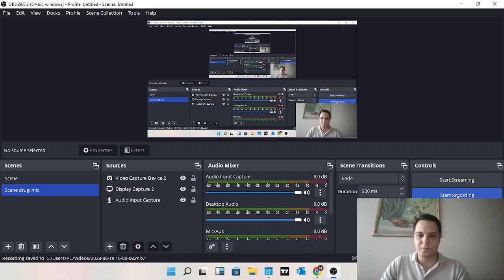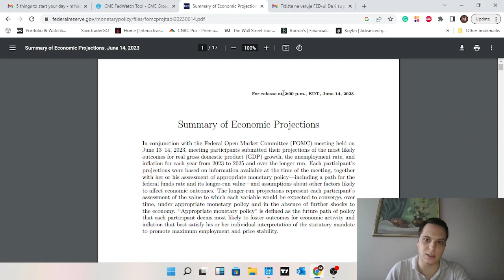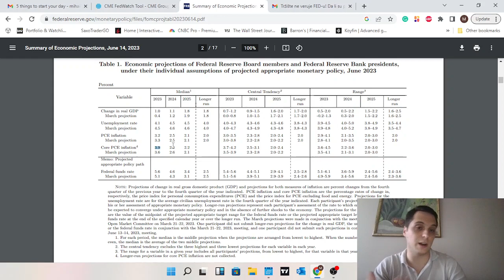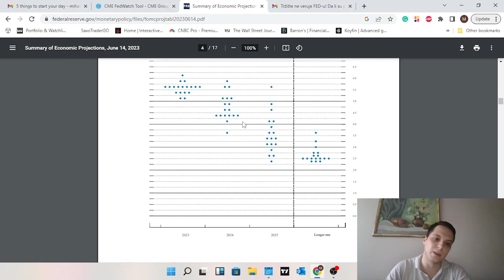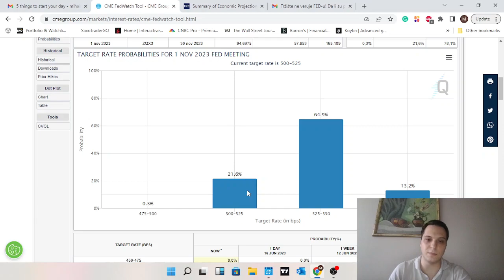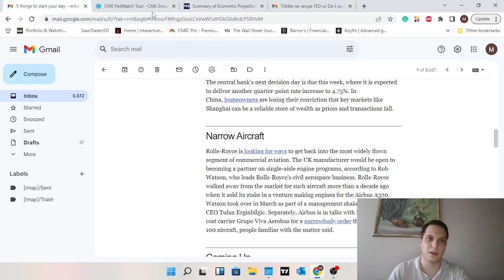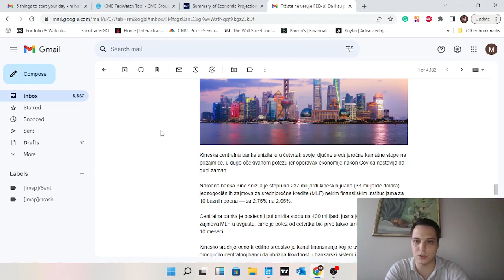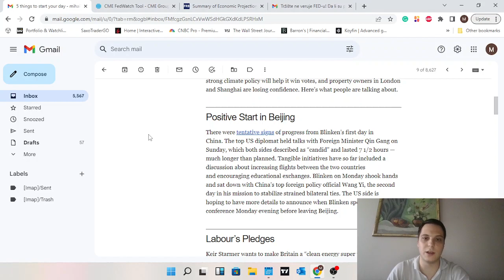Tržište ne veruje FED-u! Evropa, Kina... Senzal Market Report: 19.06.23.